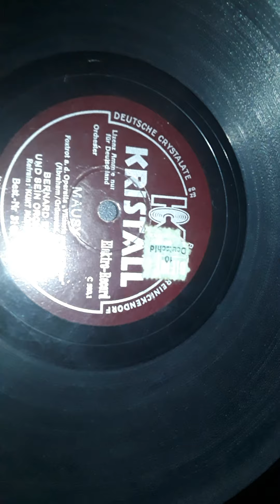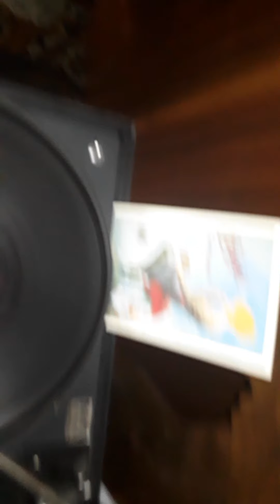B.Ette Mausy Kristall 3103